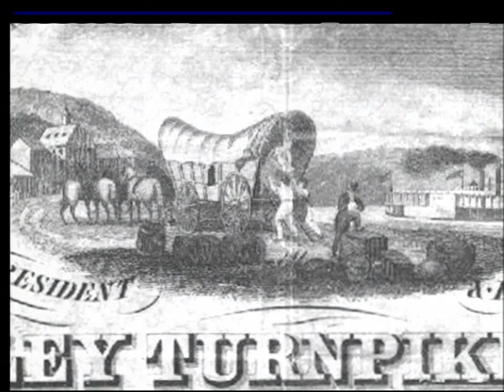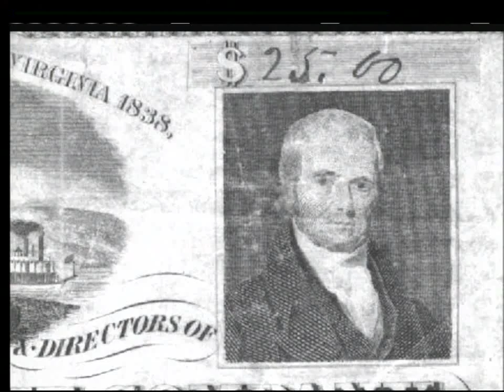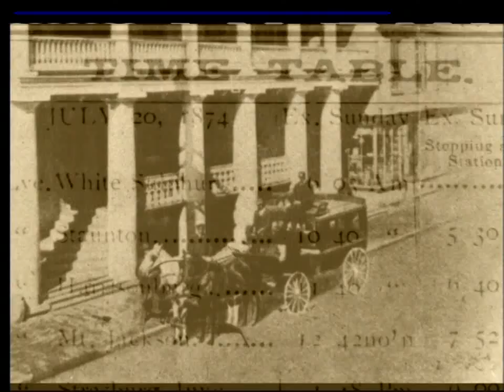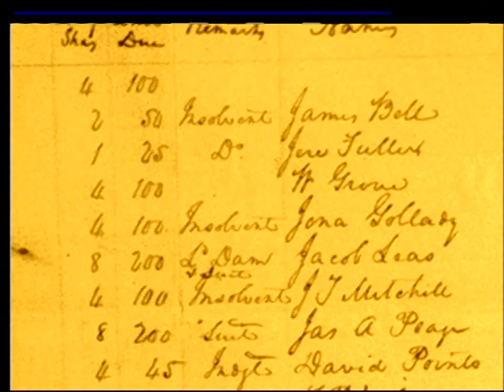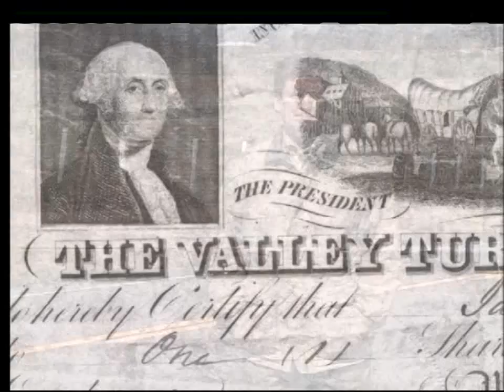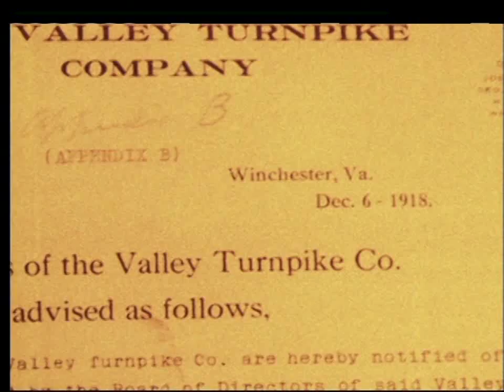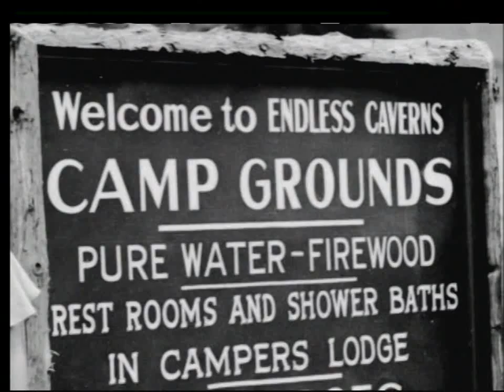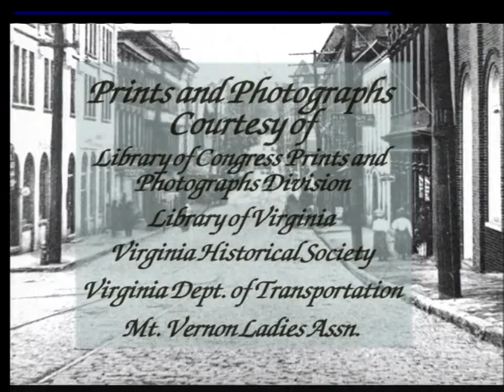Living in Virginia: Route 11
Arising from the dust of Indian ponies, wagon wheels, and SUVs, Route 11 is more than just a highway.  Route 11 carries a story that predates the arrival of European settlers.  Once called The Indian Trail and The Wagon Road, early settlers followed the Indian path as they forged their way into the valley.  This presentation features interviews with tourists, entrepreneurs, and historians about life along the single-lane roadway and also visits historic sites, institutions of higher learning, and communities by the side of the historic road.